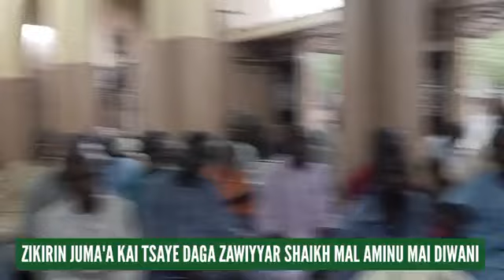ZIKIRIN JUMA'A KAI TSAYE DAGA ZAWIYYAR SHAIKH MAL AMINU MAI DIWANI TUDUN WADA BOMPAI KANO 19/5/2024